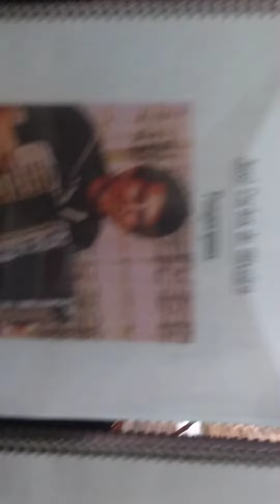arrocha para o mito. Tangerynus.